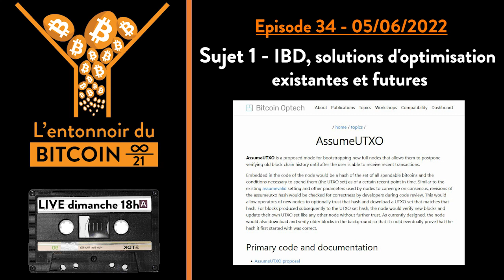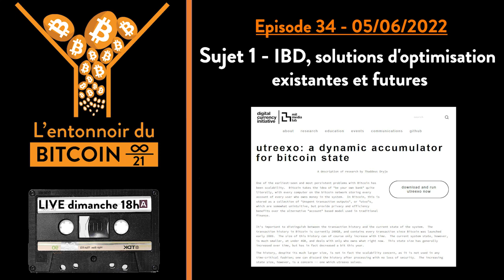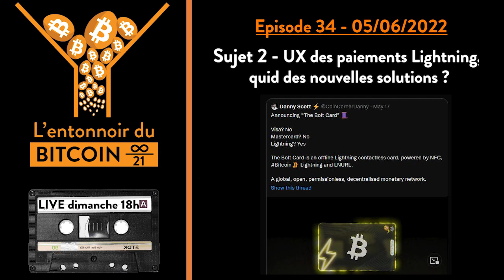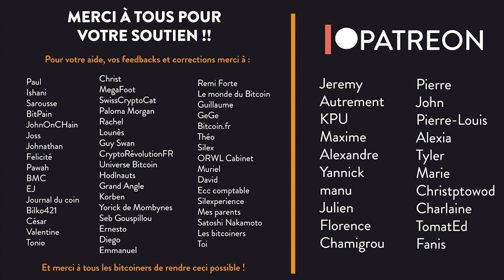IBD, solutions d'optimisation existantes et futures [Entonnoir du Bitcoin #34]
Enjoy l'épisode 34 de l'Entonnoir du Bitcoin !

Plan de la vidéo :
00:00 - IBD, solutions d'optimisation existantes et futures
45:00 - UX des paiements Lightning, quid des nouvelles solutions ?
Ending - News en tout genre

👉 Connecte-toi avec moi ! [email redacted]:9735

⚠️ ATTENTION ⚠️